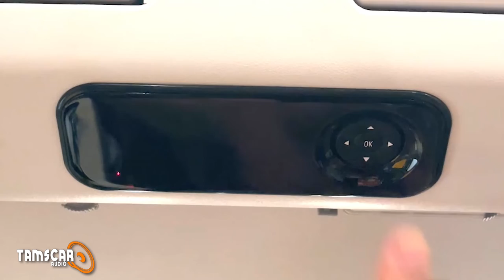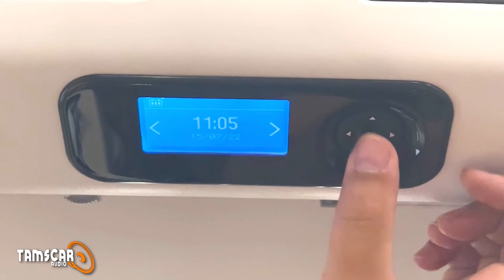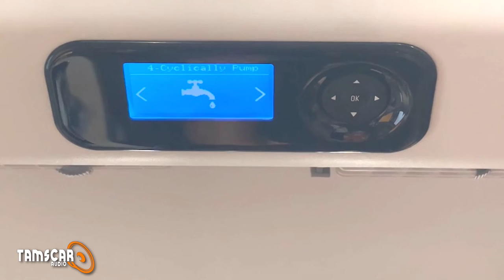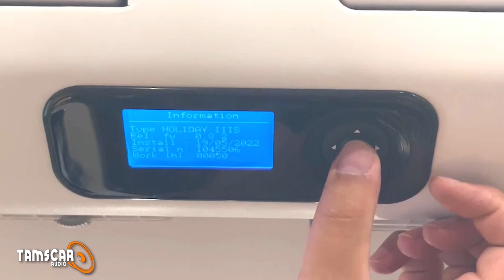Instalación CLIMATIZADOR Viesa Holiday 3 | Tamscar-Audio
Hoy os traemos un vídeo de un climatizador Viesa Holiday 3. ¿Qué beneficios tiene? ¿Es mejor un aire acondicionado? ¿Cuál es su funcionamiento? Te lo contamos todo en el vídeo.

SOMOS ESPECIALISTAS EN SONIDO - MULTIMEDIA - SEGURIDAD - POTENCIACIÓN - CARAVANING - TINTADO DE LUNAS - ENGANCHES - ACCESORIOS